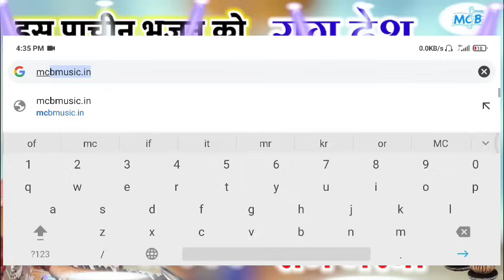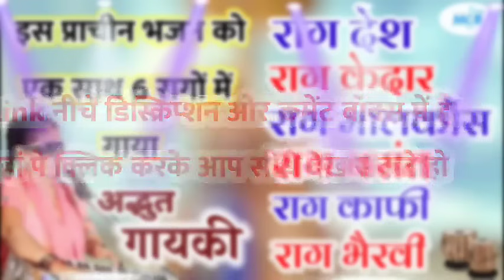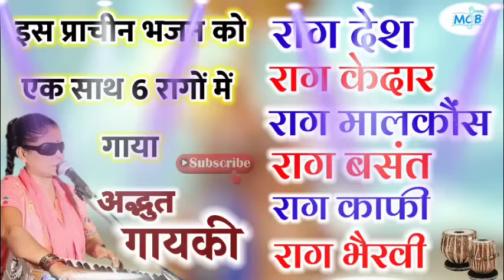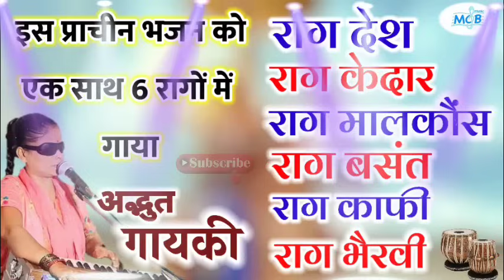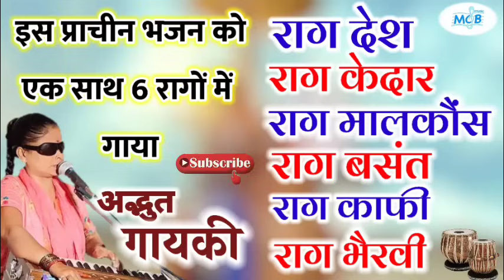वाह ! इस प्राचीन भजन को एक साथ 6 रागों में गाया..अद्भुत||सुर संगम।।रमा कुमारी जी।raag desh bhajan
गायिका-रमा_कुमारी

नीचे दिए गए लिंक पर क्लिक करके आप भजन के बोल देख सकते हो👇👇👇

mewadi_classical_bhajans